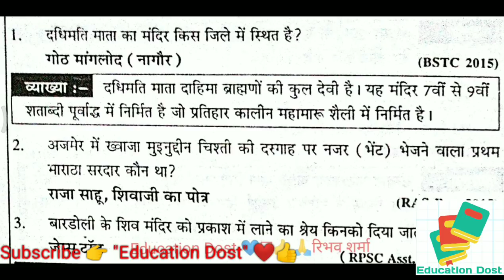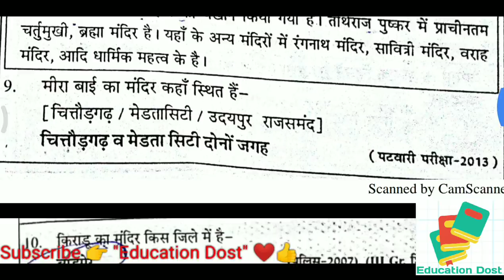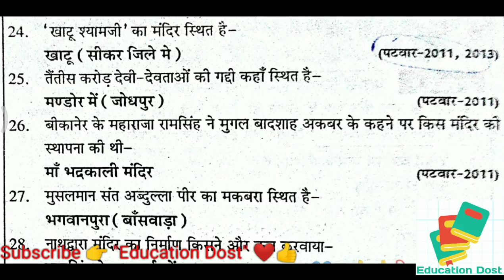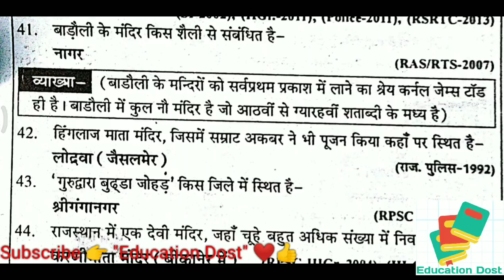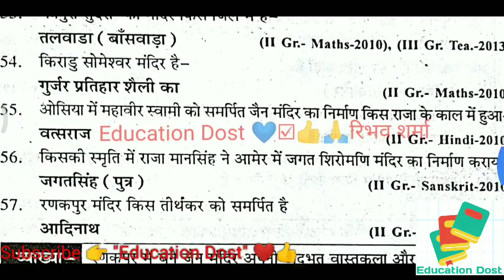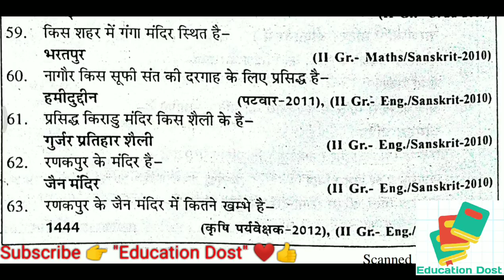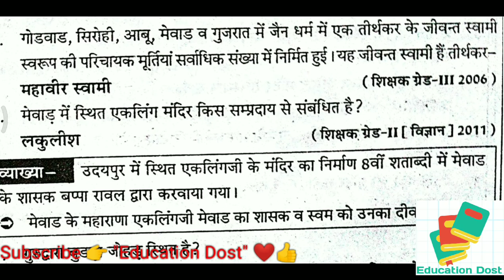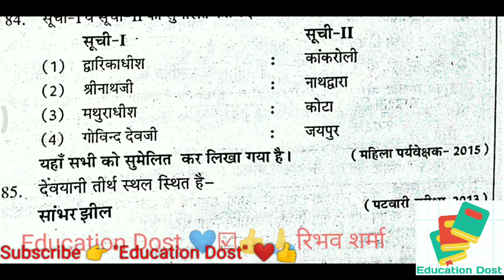राजस्थान के प्रमुख मंदिर Rajasthan ke Mandir | Rajasthan GK by Education Dost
दोस्तों नमस्कार!
पहले हमारे यूट्यूब चैनल का नाम RAS beings था जिसको अब हमने बदलकर एजुकेशन दोस्त रख लिया है तो दोस्तों हमारे चैनल को सब्सक्राइब कीजिए और लाइक कीजिए तथा अधिक से अधिक सपोर्ट कीजिए धन्यवाद!